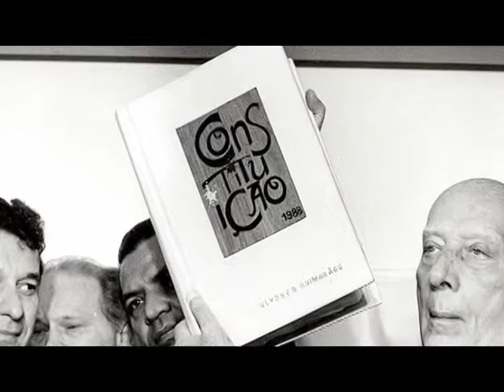PLURAL - CREDIBILIDADE DA POLÍCIA (30/08/13)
Confira nesta edição do Plural uma conversa sobre a credibilidade das corporações policiais! Entenda como é o trabalho da polícia e saiba por que, mesmo com um grande número de policiais, a população ainda se sente insegura.
E ainda, entenda sobre a proposta de desmilitarização da PM. Acompanhe!

Participação do professor Pedro Bodê e da advogada Clara Borges.